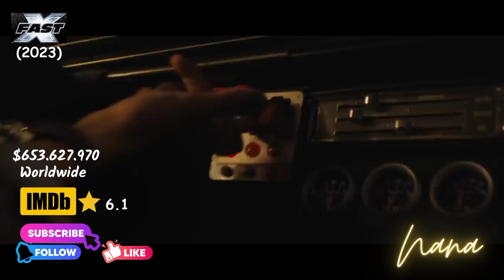Box Office 13/6/2023 افلام البوكس اوفيس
Box Office Movies June 2023
Top 10 Box Office

Spiderman: Into The Spider Verse 2 2023
The Little Mermaid 2023
Transformers: Rise Of The Beasts 2023
The Boogeyman 2023
Guardians Of The Galaxy Vol.3 2023
Fast X 2023
The Super Mario Bros. Movie 2023
About My Father 2023
The Machine 2023
You Hurt My Feelings 2023